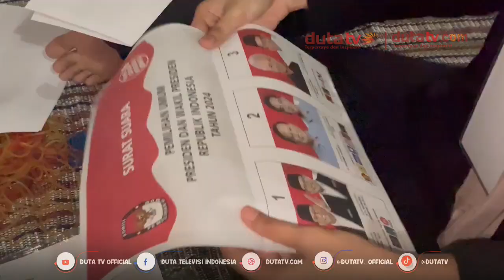Rekrut 152 Warga, KPU Target Pelipatan Surat Suara Rampung 15 Hari | Berita Terkini